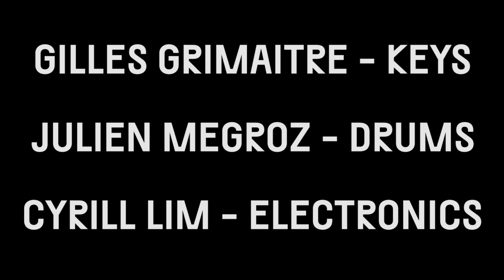HYPER DUO @ Taktlos festival 2018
HYPER DUO / Julien Mégroz & Gilles Grimaître
Concert excerpts / Taktlos Festival 2018, Zürich (feat. Cyrill Lim, electronics)

Nicolas von Ritter-Zahony / Boire (2016)
Karlheinz Stockhausen / Nasenflügeltanz (1983/1990)
Julien Mégroz / Indigne de nous (2016)
Gilles Grimaître / Boulezisdead (2016)
Frank Zappa / The Black Page (1976), version for keyboard, drumset and electronic
Featuring electronic interludes by Cyrill Lim

Video recording / HYPER DUO
Sound recording on 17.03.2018 / SRF 2 & Taktlos